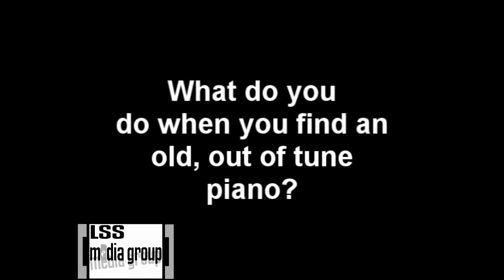Old Farm Piano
What do you do when you find an old piano on a farm... Play it of course